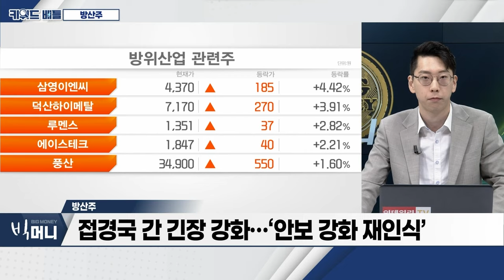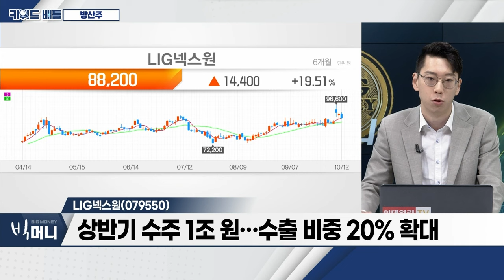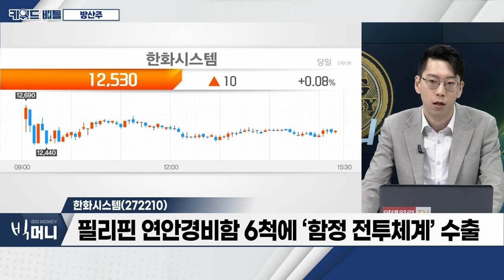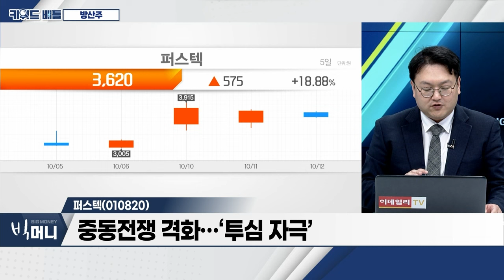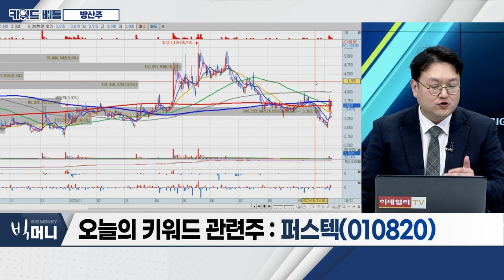LIG넥스원(079550), 한화시스템(272210), 퍼스텍(010820)… 방산주_키워드 배틀 (20231012)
- 중동지역 전쟁 확산
- ‘사이버전‧비대칭전’ 등 전쟁 양산 변화
- 접경국 간 긴장 강화… ‘안보 강화 재인식’

- 폴란드향 ‘K2 전차’ 부품 공급 계약
- 해외 방산시장 확대 전망
- 상반기 수주 1조 원… 수출 비중 20% 확대

- 드론부대 통합시스템 개발 박차
- 9월 한화오션 유증 참여… 초격차 방산 솔루션 투자
- 필리핀 연안경비함 6척에 ‘함정 전투체계’ 수출

퍼스텍(010820)
- 중동전쟁 격화… '투심 자극'
- 우크라이나 재건 테마 부각 기대